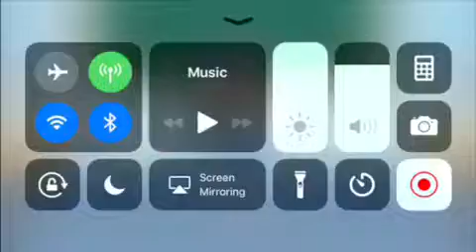New gachaverse oc (Read desc)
Should I do an intro contest? Comment what you think 🤔